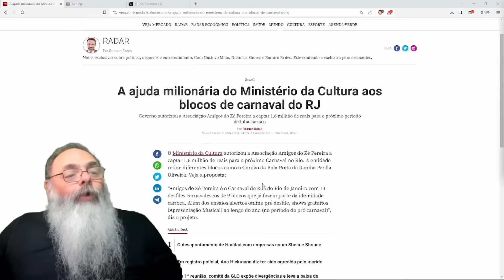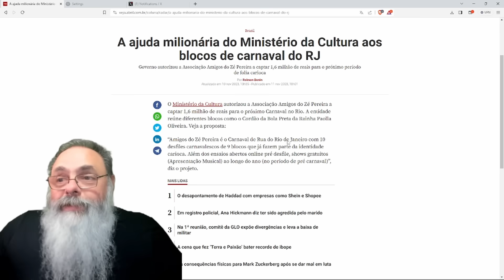BLOCOS do RIO AUTORIZADOS a CAPTAR MILHÕES de REAIS pela LEI ROUANET para PRODUZIR MIJO e SUJEIRA